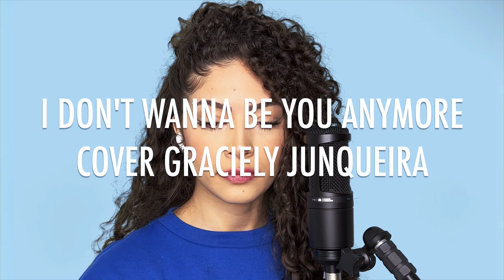I DON'T WANNA BE YOU ANYMORE (COVER) Graciely Junqueira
Ola Friends ! Deus abençoe vocês ,sejam bem vindos !!!
Hoje eu trouxe um cover , fiz esse video com muito carinho pra vocês curtirem um som . Se gostarem dêem like, isso me ajuda MUITO.
Qual musica vocês querem me ouvir cantar ? comenta qui 😊